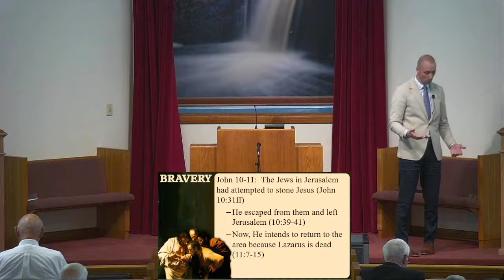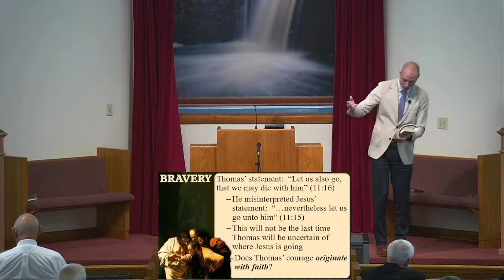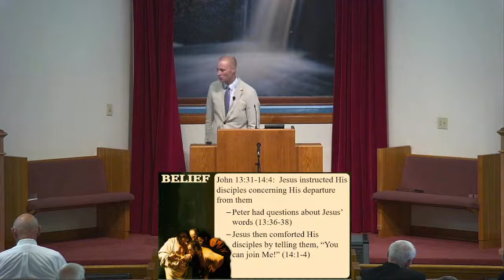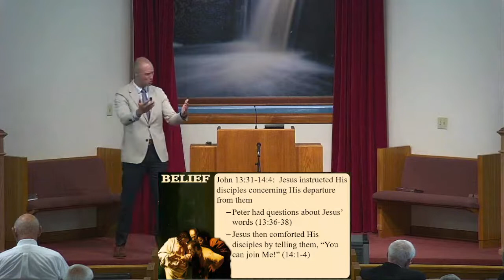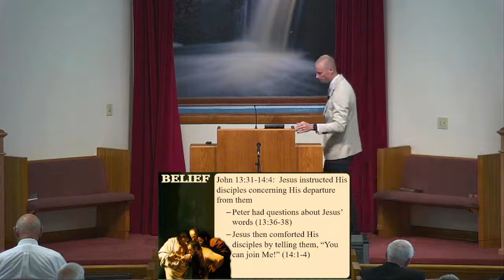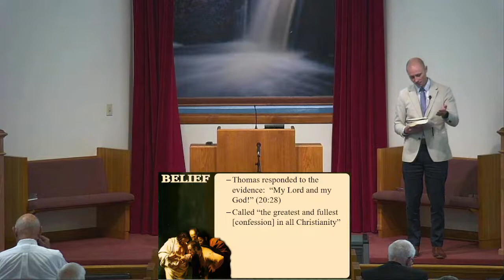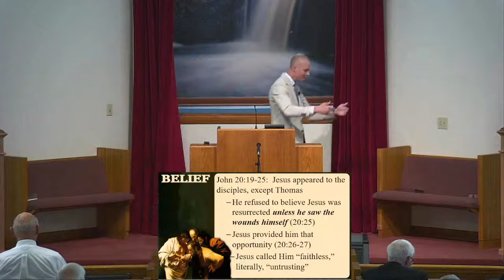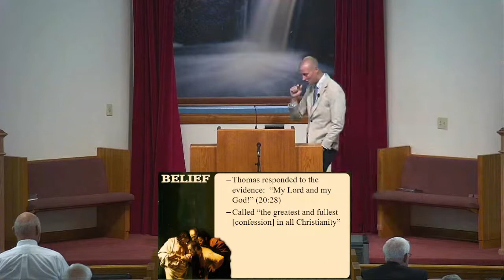Thomas and Me; by Chris Perry; Sunday AM 7/3/2022